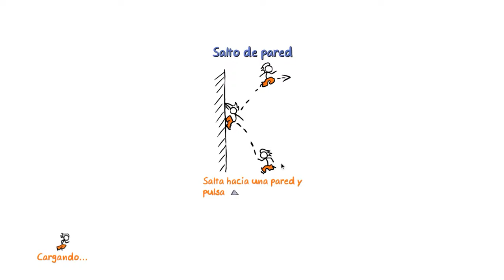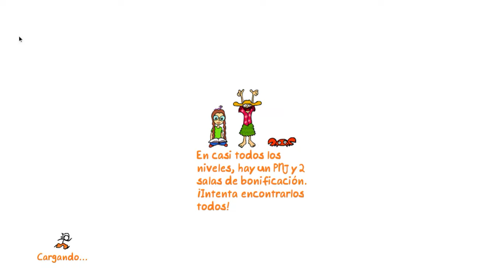tfpa in a chromebook